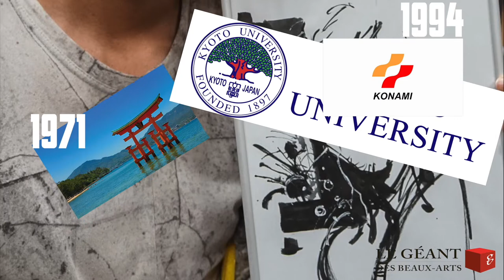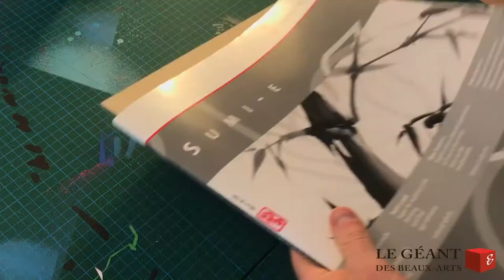L'univers de Yoji Shinkawa par l'artiste en4ki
L'artiste en4ki a réalisé une vidéo sur Yoji Shinkawa et son univers !

Analysons ensemble la technique d'un artiste pour ensuite le mimer et créer notre propre oeuvre d'art !

Bienvenue dans ma toute première vidéo qui a pour but de décortiquer "la patte" d’un artiste moderne. Street Art, digital painting, vandal… J’essaierai de faire un peu le tour de ce qui m’inspire et de vous le partager. Attention je ne prétends pas détenir ou mettre à nu le style de l’artiste, je tente simplement ici de vous transmettre l’inspiration que je puise de sa technique.

Adepte ou non du pinceau, l’idée est de rendre son style accessible mais ce ne sera pas chose aisée, tant les mentors que je vous propose possèdent un talent fou...

Voici la liste du matériel utilisé dans cette vidéo que vous pourrez trouver sur le site du Géant des Beaux Arts :